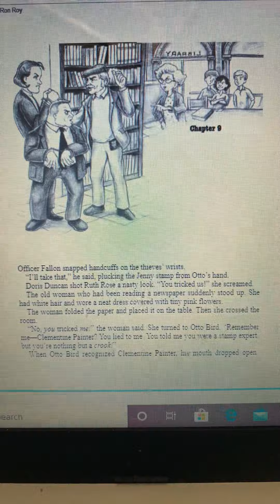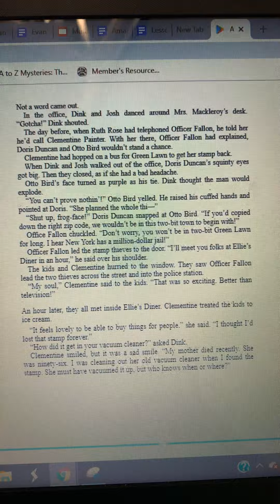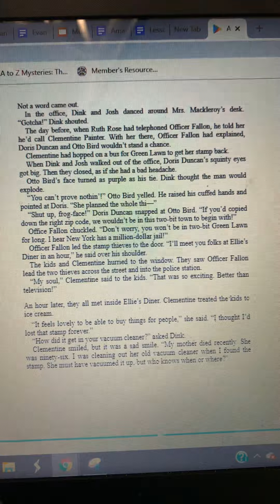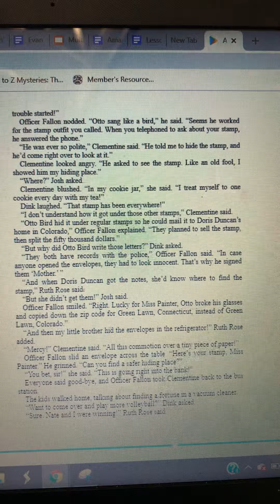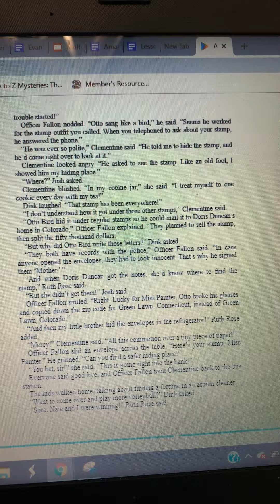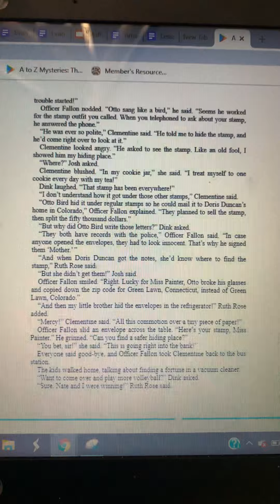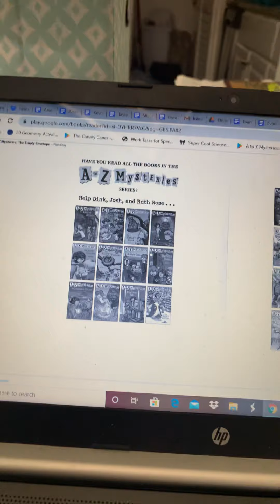The Empty Envelope Chapter 9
This is the last chapter of this book.